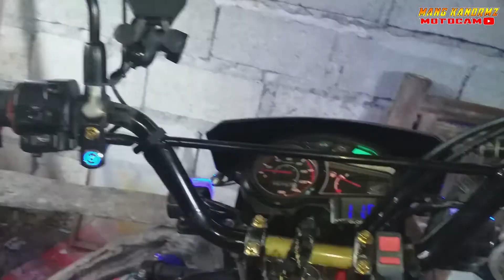HONDA XRM 125 PGM-fI WITH (holo switch, dual horn, and blue water) Ilocano kasi kaya may halo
ON/OFF holo switch
MSM blue water
NO BRAND dual horn